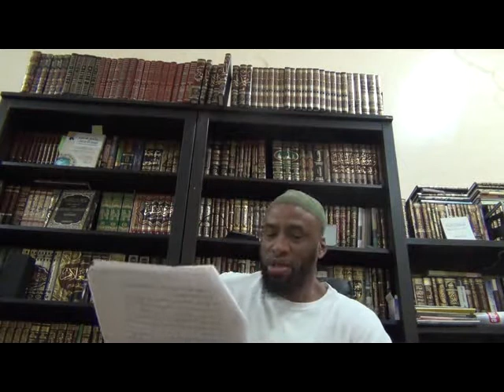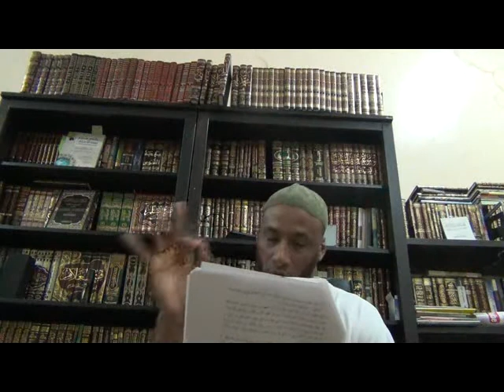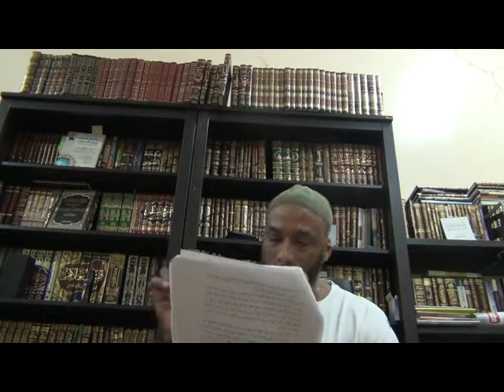Should The Layman Criticise Individuals?: Jarh Wa Ta'deel? Part1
Leave it for the scholars brothers